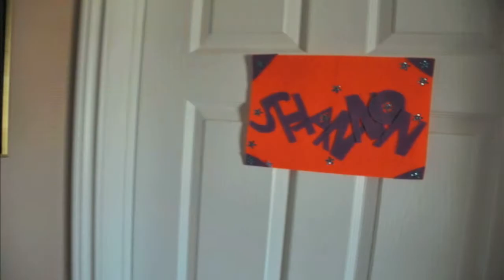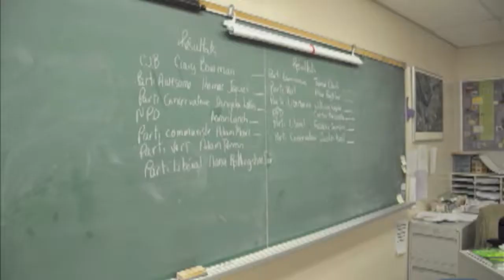Michael Franti & Spearhead- Hey Hey Hey (SM)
the song went perfectly to this stop motion and its a great song you should check it out on itunes